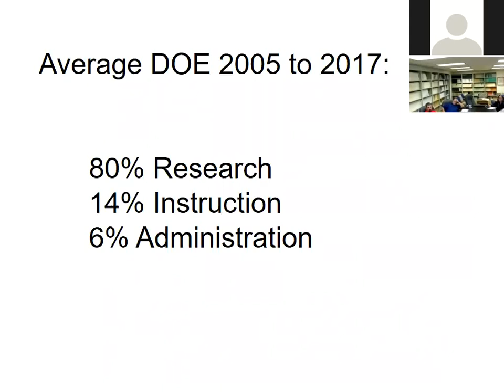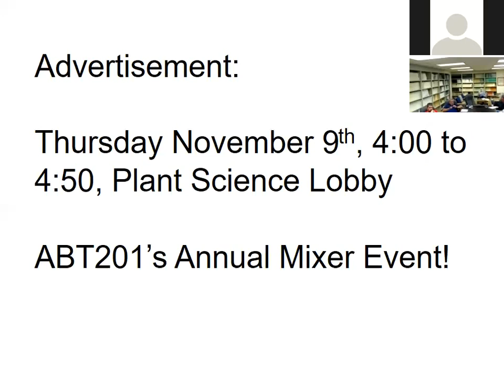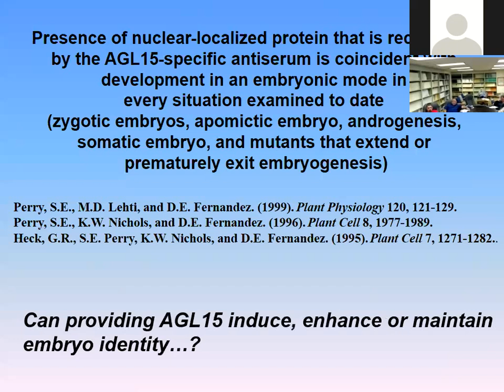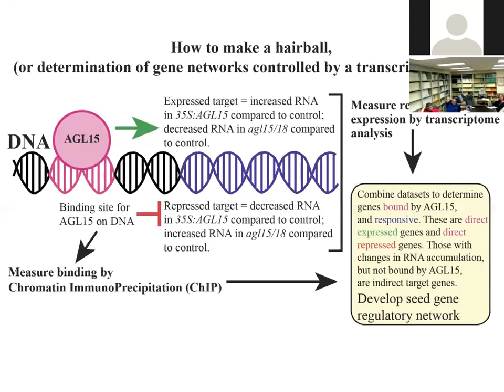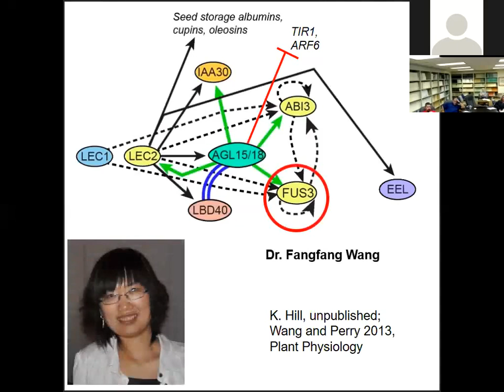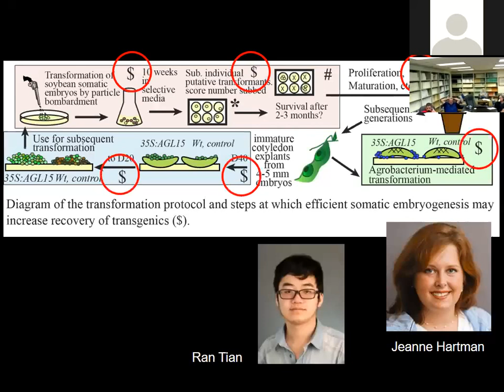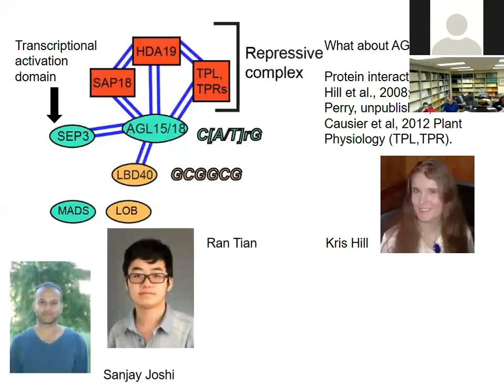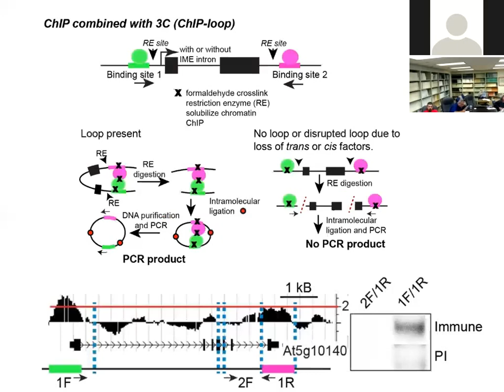Sharyn Perry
Gene Regulation During Plant Embryogenesis